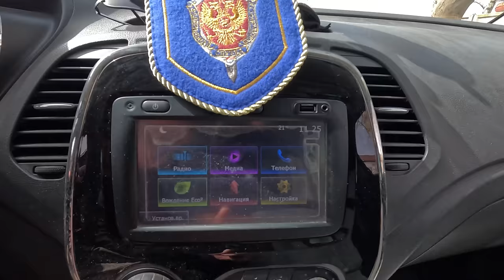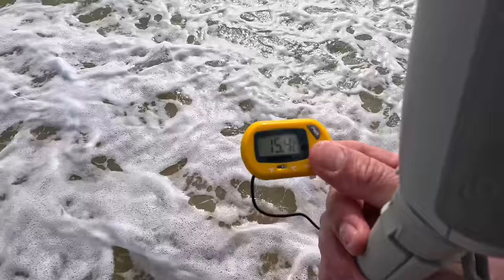АНАПА ЖАРА +27 ТРУПЫ ПТИЦ ПРИБИВАЕТ К БЕРЕГУ ВИТЯЗЕВО ул МИРА И ПАРАЛИЯ! ИЗМЕНИЛИ РУСЛО РЕКИ